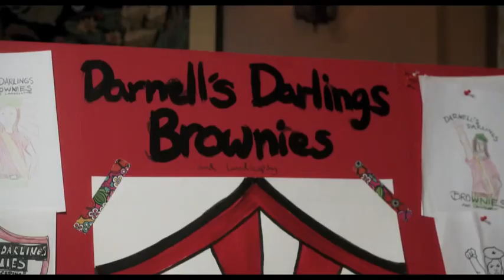The Boss | Great comedy with Melissa McCarthy and Kristen Bell